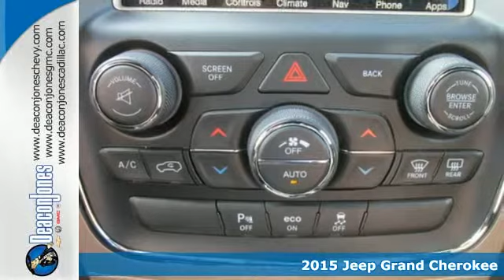2015 Jeep Grand Cherokee Smithfield NC Selma, NC #450510 - SOLD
Year: 2015
Make: Jeep
Model: Grand Cherokee
Trim: 4WD 4dr Limited
Engine: 3.6L V6 Cylinder Engine
Transmission: AUTOMATIC
Color: GRANITE CRYSTAL
Interior: BLK PREM LTH
Stock #: 450510
VIN: 1C4RJFBG4FC863621

Address:
1115 North Bright Leaf Blvd